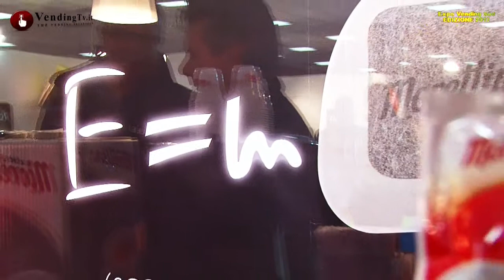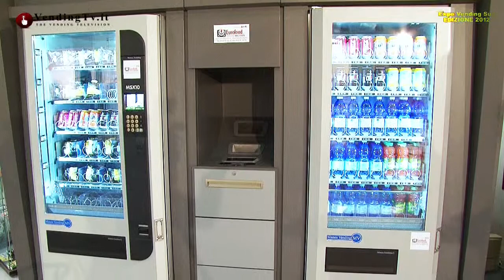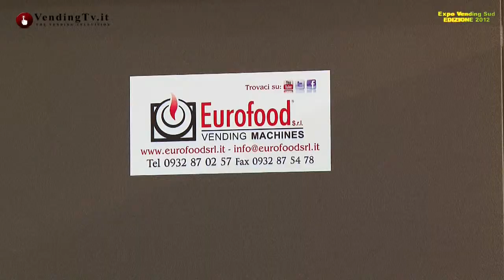Vending TV.it - EXPO VENDING SUD2012 - Fabio Russo intervista Roberto Di Noto di Eurofood srl